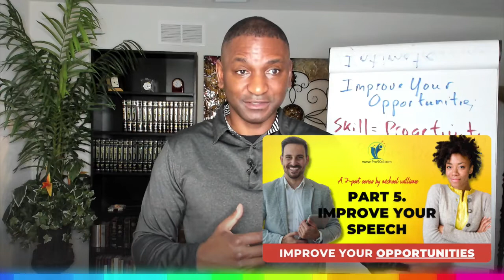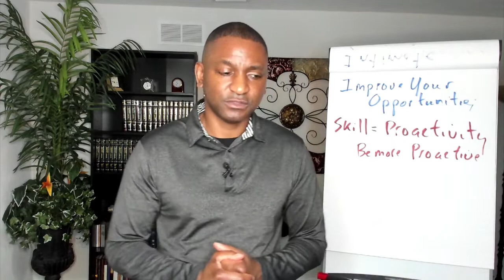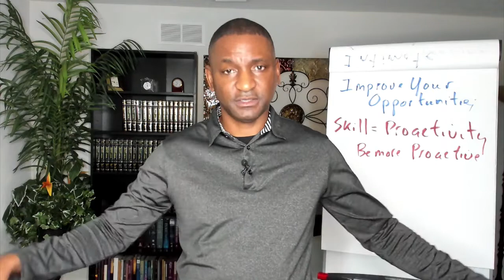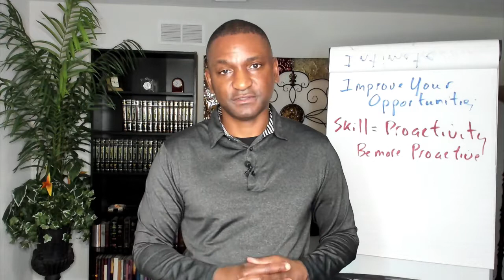Improve Your Speech - Improve Your Opportunities - How to Stop Stuttering & Improve Communication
Improve Your Speech -Improve Your Opportunities - How to Stop Stuttering & Improve Communication outlines your chances, or your odds of improving opportunities. Think about the odds of improving your opportunities without making the decision to improve your speech? Not great. We have opportunities that come into our lives daily, sadly, for many who suffer from speech disfluency, they feel opportunities pass them by. Founder Michael Williams discusses in this video how to improve your speech and how it improves opportunities.

We offer various ways to start improving your speech from at-home study to master classes with Founder Michael Williams.

"I want to learn at my own pace"
Self Study Course Work

"I want to stop stuttering in as little as three weeks"
Master Coaching with Michael Williams "

"I want to learn more about Pro90d right now!"

00:00 - 01:29 Introduction
01: 29 - 02:33 The Opportunities
02:33 - 04:49 Examples of How Improving Your Speaking Improves Your Opportunities
04:49 - 08:04 How to Improve Your Opportunities
08:04 - 09:53 More Examples
09:53 - 14:39 How Pro90d Will Help You Succeed